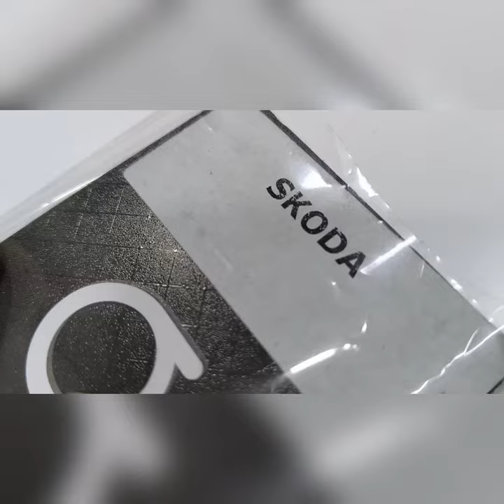Dobby Shirting Fabric By Bhansali Cot Fab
SKODA IS 50'S BROKEN SHIRTING FABRIC USED FOR PARTY WEAR AND CASUAL SHIRTS.
ONE OF THE FINEST SHIRTING FABRIC IT IS BY BHANSALI COT FAB AHMEDABAD

Dhruvil Bhansali
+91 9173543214